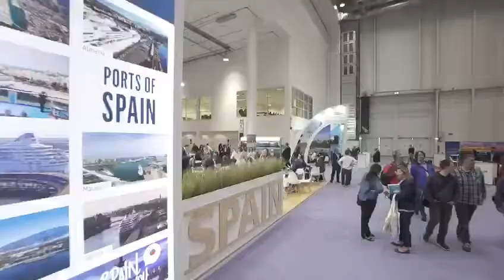Málaga acogerá la próxima Feria de los Cruceros en el Mediterráneo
El presidente de Puertos del Estado, el algecireño Salvador de la Encina anuncia la próxima celebración en Málaga de la Feria de los Cruceros que primero en Miami y esta última celebración en Lisboa tanto éxito ha tenido
El Puerto de Málaga junto con el de Gibraltar son dos de los referentes en la escala de los grandes barcos de crucero que viajan por esta parte del
mediterráneo.